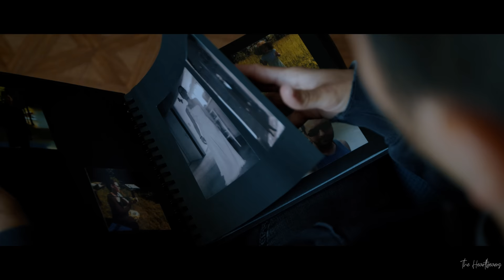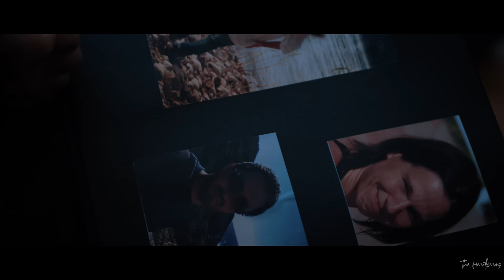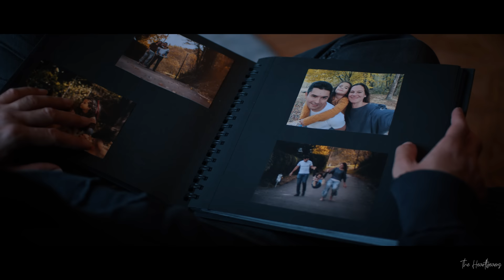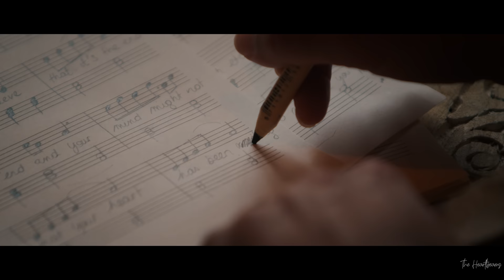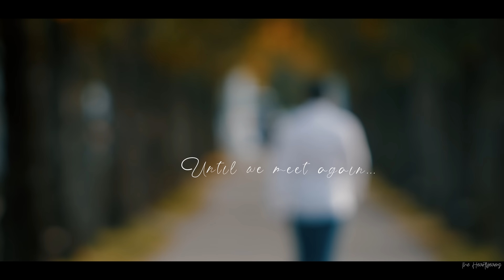REUNITED AGAIN - THE HEARTBEAMS - OFFICIAL MUSIC VIDEO [INSPIRATIONAL MUSIC]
We humbly offer this testament to the eternal healing power of music 🎶in the hopes that it will help sustain you 🌞 after an unbelievably difficult year.

As musicians, artists, and storytellers, we feel it is our job to embrace all of life’s trials and tribulations.  We aim to create all encompassing works of art that invite listeners to let their guards down and surrender to the experience.  We hope our newest single will be welcomed the way our previous releases have been 👩‍❤️‍👨

The poignancy of our message is exemplified by the acoustic melody of ‘Reunited Again,’ but the story 🎥that accompanies it is equally important.  While death is always an uncomfortable topic, we do our best to approach it with care and sensitivity.   We don’t shy away from the melancholy but we also don’t give in to despair.  We think it is important to realize that death is not the end.  It is merely the beginning of a new state of existence, in which we are reunited with the source of our being.  We believe in the importance of the healing role that music plays during times of sadness, a topic which we have tried to weave into the video’s narrative.

As we begin to turn the page on the most difficult year in recent memory, many of us are faced with the reality of lost loved ones.  ‘Reunited Again’ serves as a reminder that death is not the end.

CASTING AND PRODUCTION:
Music, screenplay & Direction: The Heartbeams

- Short version - ''. The Heartbeams are a musical duo who write songs designed to spread happiness and tranquility. They have spent years traveling the world, finding inspiration in remote places, and turning their experiences into deeply moving music. They have released several singles, each one containing its own uplifting message. Currently, they are preparing to release their debut album. Filled with uplifting melodies and poetic lyrics, the album is sure to find a way into the hearts of listeners around the world. .''

LYRICS (you can find translation of the lyrics in French and Greek as well as French, Greek and Norwegian with the Youtube captions )

A journey to the magic
is never forgotten
you travelled here from nowhere
and now you feel woken
but when you realize
that to nowhere you'll return
you're getting afraid cause you believe
that it's the end
You think that that's the end
and your mind might not recall
but know that your heart
has been waiting for this fall
the fall that turns into spring

Reunited again with the whole of your nature
death isn't what you think
​not even ​a venture
you know deep in your heart
like you knew when you came here
that nowhere is somewhere
​and death ​is birth

Remember and sing for the rest of your life
that somewhere is a birth ​today
and your birth to somewhere will be someday

Your journey back to the magic
will be as you wish
if only you tried to live
your life with eternal bliss
tried to erase your fears
and tried not to believe

that nowhere is somewhere and death is birth